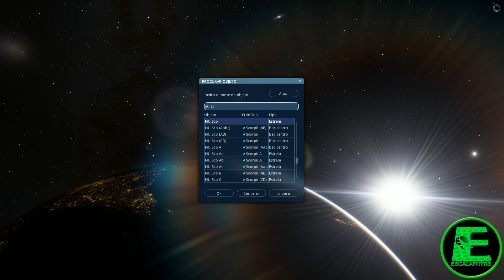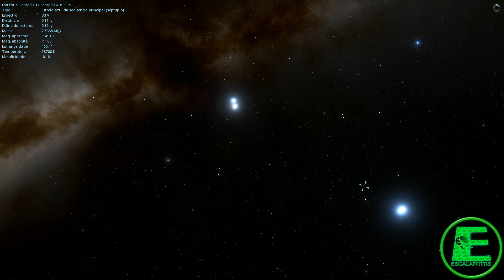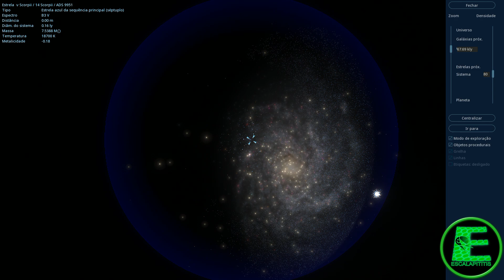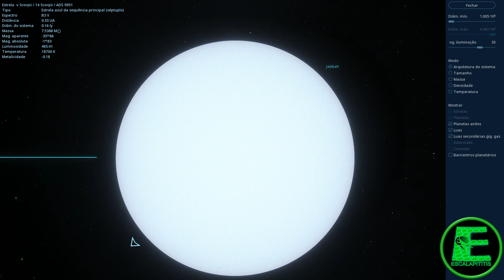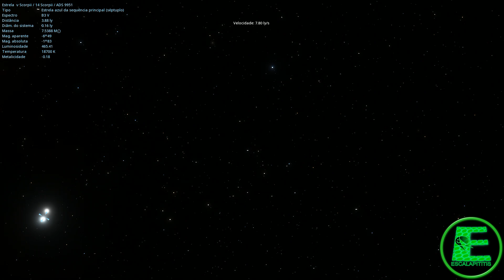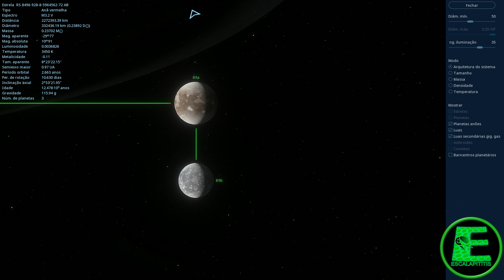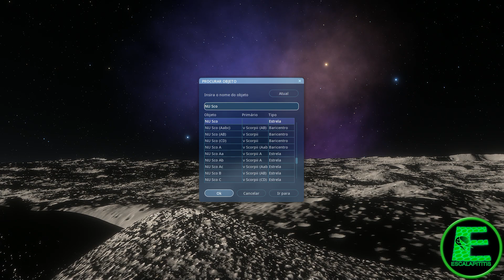Nu Scorpii Sistema de sete Estrelas! Jabbah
Nu Scorpii  é um sistema de estrelas múltiplas na constelação de Scorpius. É muito provável que seja um sistema estelar de cinco septuplos, constituído por dois grupos próximos (designados Nu Scorpii AB e CD) que são separados por 41 segundos de arco. Fica a aproximadamente 470 anos-luz do Sol .